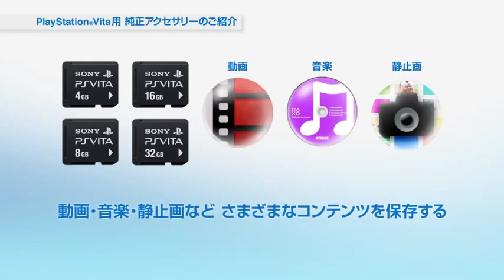PSVita Accessories Trailer- PSVita Games and Apps - PSV Accessory Trailer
PS Vita Accessories-Thirteen products for the new PSVita handheld, including memory cards, an AC adapter, USB cable, cradle, earbuds for PSVita, protective screen film, memory card case, and several other pouches etc will be available in Japan on December 17 to add to your PSV Accessory collection.